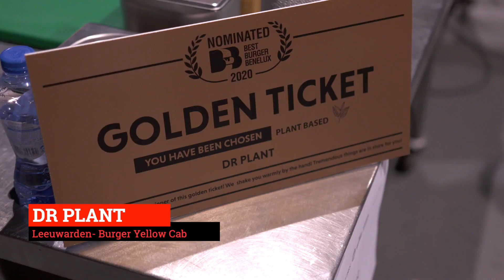Aftermovie Best Burger Benelux 2020 LA Streetfood @ Mecc Maastricht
13 oktober 2020 Best Burger Benelux @ Mecc Maastricht. De Hamburger wedstrijd van Nederland en België.